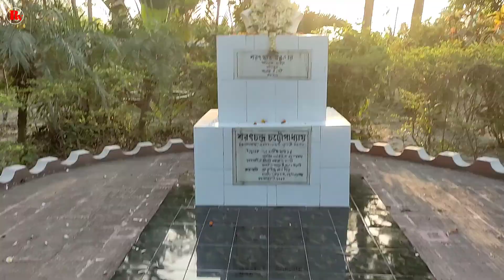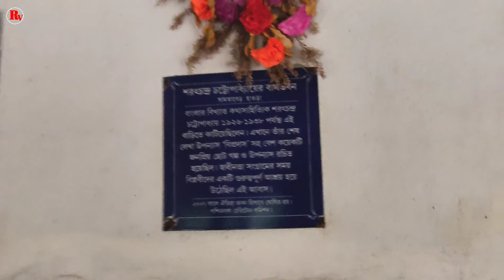Vlog -9//আজ দেউলটি শরৎচন্দ্র চট্টোপাধ্যায়ের বাড়িতে (কথাশিল্পী)//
আজ দেউলটি শরৎচন্দ্র চট্টোপাধ্যায়ের বাড়িতে (কথাশিল্পী)//sarat chandar chattopadhyay's house//